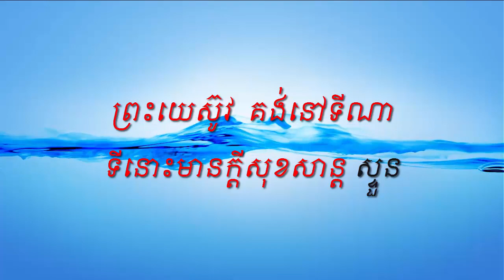ទំនុកខ្មែរបរិសុទ្ធ លេខ112 (មានព្រះយេស៊ូវ)​ ភ្លេងសុទ្ធ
បទ៖ ទំនុកខ្មែរបរិសុទ្ធ លេខ112  (មានព្រះយេស៊ូវ)​ ភ្លេងសុទ្ធ
ភ្លេងសុទ្ធ៖ រីសាន់
រូបភាពៈ រីសាន់